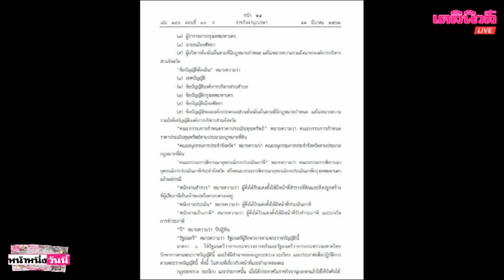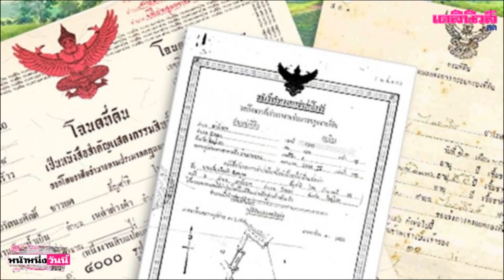คลอดแล้ว พ.ร.บ.ภาษีที่ดินและสิ่งปลูกสร้าง ให้อปท.รับผิดชอบจัดเก็บ เริ่ม1ม.ค.63|เดลิ[HOT]นิวส์130362